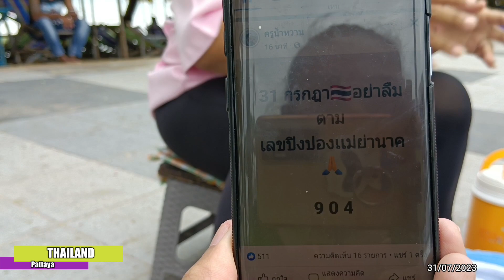บรรยากาศหาดจอมเทียนพัทยา วันหวยออก 31/07/2023